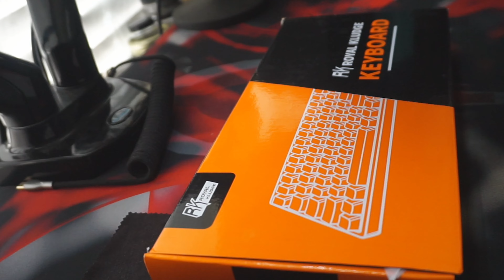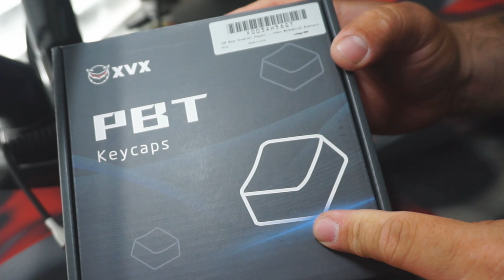Royal Kludge RK61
Keycaps:
Delgado Puprle Gradient keycaps

Switches:
Akko Jelly Purple

Mods:
Tape mod:

Switchlube:
for stem and housing

My Gear:
Scarlett 2i2:

Audio-Technica AT2035:

Desk mic stand

Sonny A5000